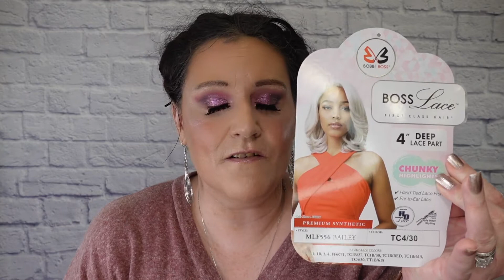🏆AN UPGRADED BOB!|BOBBI BOSS MLF556 BAILEY Wig Review|Ft Ebonyline|TC4/30|SUPER CUTE & CLASSY!🍷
Yes, Yes, Yes! Not just any ol' bob with Bailey. She is cute yet classy so she is perfect for everything! Please watch the entire video for all the details including my recommendation.

Intro created by Tia Maria